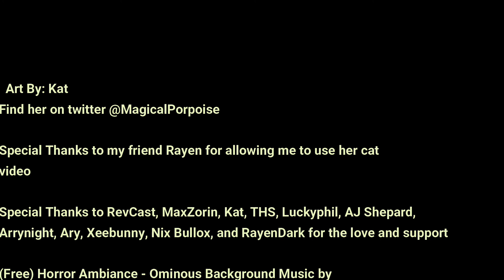The Case of the Boy in the Box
Voice has been going on and off so I might sound raspy.
In February of 1957, the body of a young boy was found in a bassinet box. No one knew who he was and no one came forwards with a name.